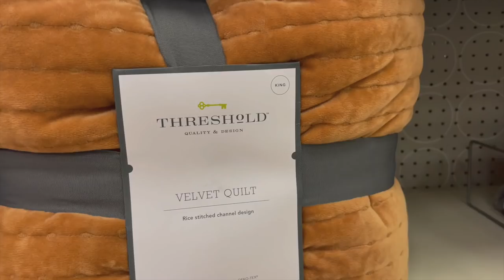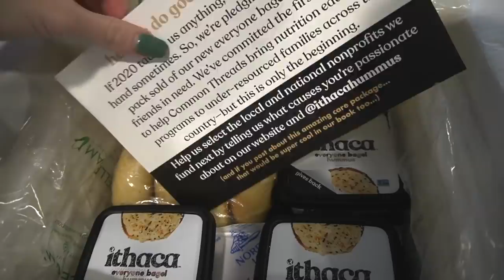texas weekend in my life: going out, fall shopping, grocery haul, taking my 2nd CPA exam!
& link a debit or credit card when you sign up! For a limited time, Drop is giving all of our subscribers 10,000 points ($10) when you sign up for the app via the App Store/Google Play with code "AbbyA". Bonus will be deposited after earning the first 1,000 in points!

LINKS/PRODUCTS MENTIONED:
boots (similar)
mock neck sweater (similar)
corduroy flannel
voluspa candle - on sale!
hair towel wrap - on sale!
plate bowls
sleep spray

SUPPORT THE AAPI COMMUNITY!

★ FAQ ★
Currently in Houston, TX + studying for the CPA before I start my Big 4 job in January!